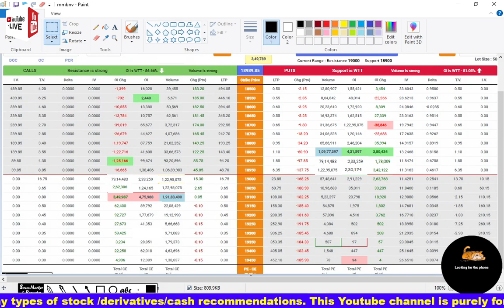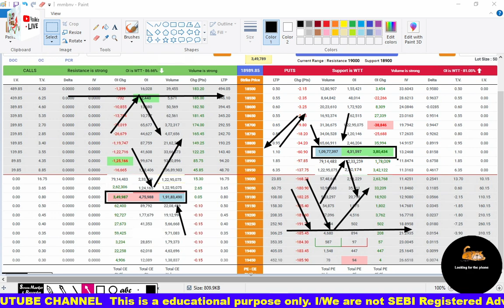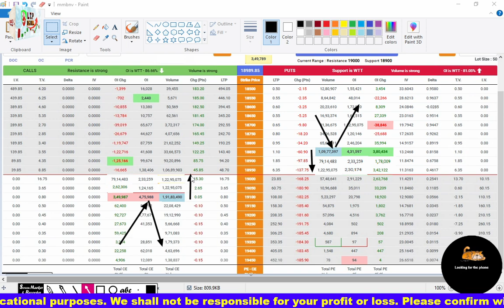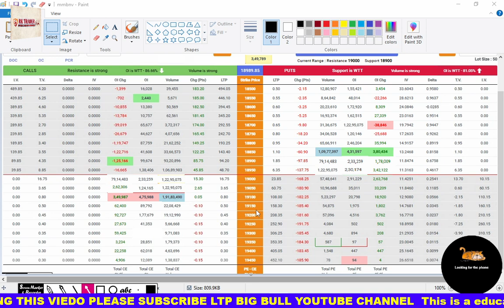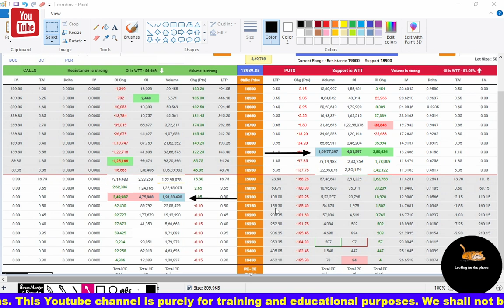ltp calculator se support resistance kaise nikale !! scnario 1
but always consider the risks before making any financial decisions.

Future and Option trading ,Nifty, BANKNIFTY or Stocks. In this video we do not give any buy or sell idea
Ltp big bull not be liable for any lose and profit directly or indirectly due to the information given in this video
Please do your own research and consult your financial advisor before trade any stock=index

your queries-👇👇👇
ltp calculator me support and resistance kaise nikale
accurate support and resistance levels
support and resistance from option chain
how to trade based on support and resistance levels
how to use option chain for support and resistance
trading options using support and resistance
resistance and support in option trading
ltp calculator strategy
option chain support resistance
how to read ltp calculator
how to know support and resistance from option chain